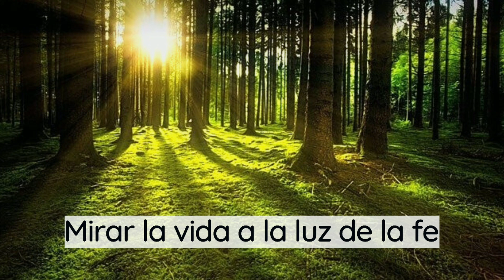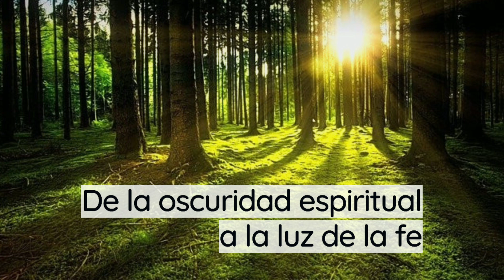De la oscuridad a la luz | Juan 9, 1-41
Hablemos del Evangelio dominical | 4° domingo de Cuaresma Ciclo A | 19 de marzo del 2023.